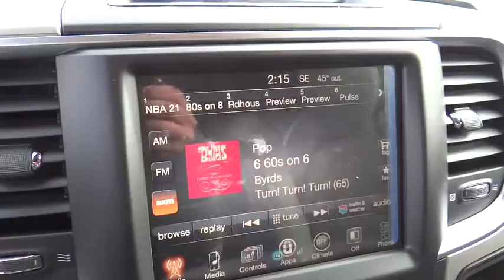2016 RAM 1500 Denver, Littleton, Aurora, Parker, Colorado Springs, CO R0052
2016 RAM 1500

Brandon Dodge
5600 S Broadway